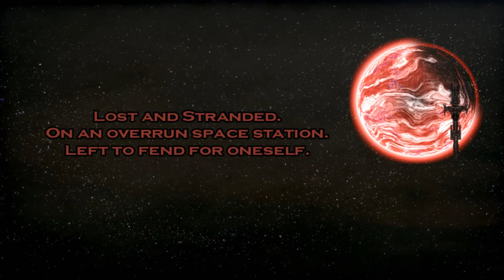Gameplay: Space Beret